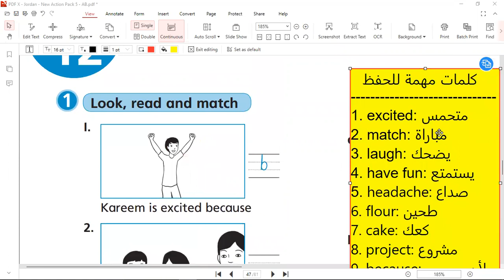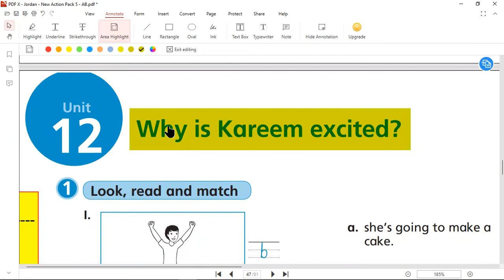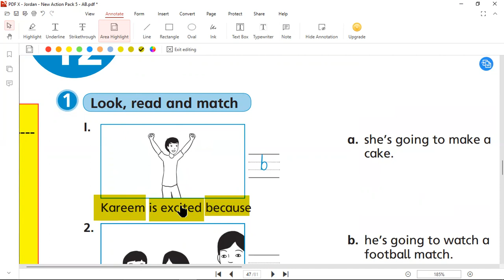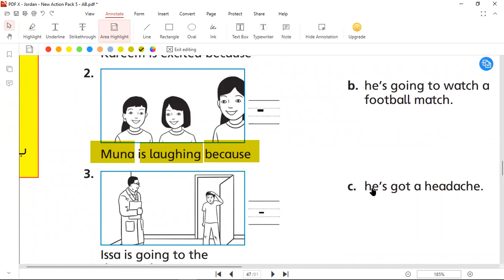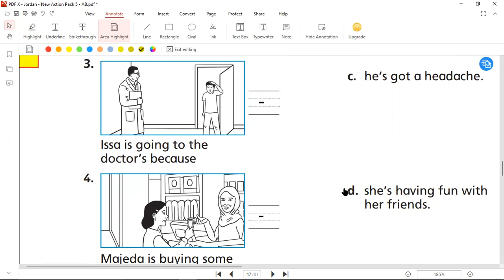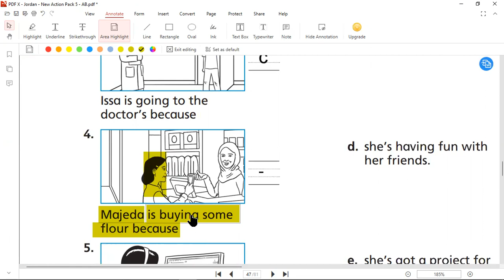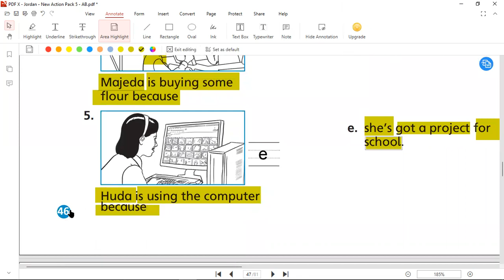الصف الخامس انجليزي الوحدة 12 كتاب التمارين صفحة 46 رائد المساعيد شرح منهاج الاردن